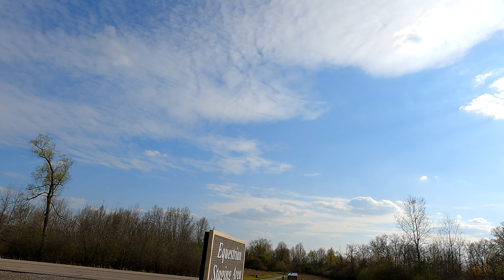Time-Lapse Cloud Cover Today